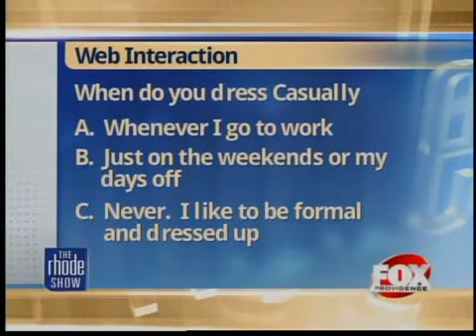The Buzz: How casual is too casual?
Friday is, hands down, the best day of the workweek. Not only is it the last working day, it's usually in conjunction with pay day, summer hours and, if you're lucky, a casual dress code. But how casual is too casual?